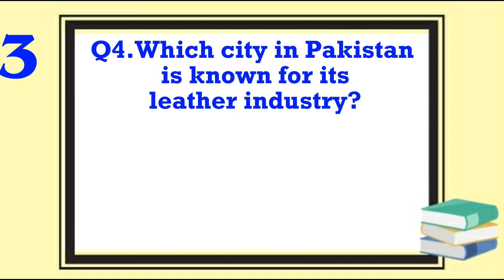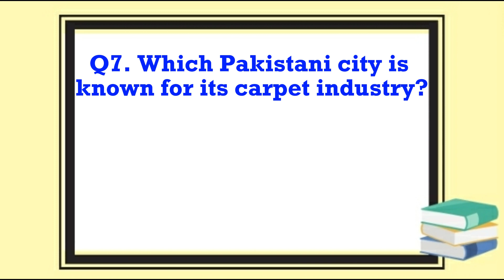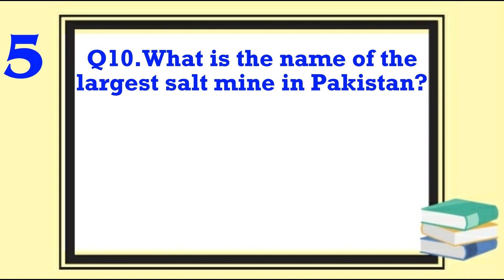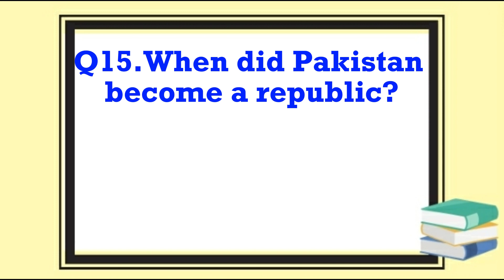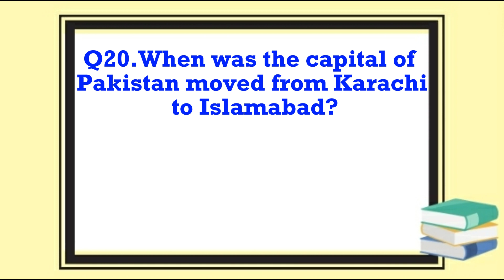Pakistan history questions and answers | basic information about Pakistan | History of Pakistan Mcqs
Pakistan is a South Asian country with a rich and complex history. It gained independence from British colonial rule on August 14, 1947, and was established as a separate nation for Muslims. The history of Pakistan is characterized by significant events, political changes, and cultural developments. It has seen periods of military rule, democratic transitions, and geopolitical shifts, making it a fascinating subject for study.

"Understanding Pakistan's Ideological Basis: Key Questions"
"Partition of India and Creation of Pakistan: FAQs"
"Jinnah's Vision for Pakistan: Unanswered Questions"
"The Two-Nation Theory: Essential Concepts"
"Quaid-e-Azam Muhammad Ali Jinnah: A Comprehensive Biography"
"Allama Iqbal's Influence on Pakistan: A Deeper Dive"
"Pakistan's First Constitution: The Objectives Resolution Explained"
"Kashmir Conflict: Historical Background and Key Issues"
"Indus Waters Treaty: Impact on Pakistan's Water Resources"
"The Role of Pakistan in the Non-Aligned Movement"
"The 1965 Indo-Pak War: Causes and Consequences"
"1971 Bangladesh Liberation War: A Controversial Chapter"
"Zulfikar Ali Bhutto: His Legacy and Impact on Pakistan"
"Afghanistan-Pakistan Relations: Challenges and Opportunities"
"Nuclear Program of Pakistan: Security and Diplomatic Implications"
"Benazir Bhutto: First Female Prime Minister of Pakistan"
"Musharraf Era: Pakistan's Transition to Military Rule"
"War on Terror and Pakistan's Role in the Global War"
"CPEC: China-Pakistan Economic Corridor Explained"
"The Balochistan Conflict: A Multifaceted Issue"
"Media Freedom in Pakistan: A Comparative Analysis"
"Women's Rights in Pakistan: Progress and Challenges"
"Education System in Pakistan: Current Status and Reforms"
"Religious Diversity in Pakistan: Coexistence and Tensions"
"Minorities in Pakistan: Rights and Representation"
"Pakistani Arts and Culture: A Rich Heritage"
"Pakistani Cuisine: A Culinary Journey"
"Sports in Pakistan: Cricket and Beyond"
"Pakistani Literature and Poetry: Influential Authors"
"Pakistan's Film Industry: From Lollywood to New Wave Cinema"
"Youth in Pakistan: Aspirations and Challenges"
"Economic Challenges of Pakistan: Debt, Inflation, and Growth"
"Water Scarcity in Pakistan: Causes and Solutions"
"Pakistan's Energy Crisis: The Power Shortage Issue"
"Climate Change in Pakistan: Impact and Adaptation"
"Healthcare in Pakistan: Access and Quality Concerns"
"Social Issues in Pakistan: Poverty and Inequality"
"Terrorism in Pakistan: Combating Extremism"
"Human Rights in Pakistan: Progress and Concerns"
"Judicial System in Pakistan: Reforms and Controversies"
"Democracy in Pakistan: Challenges and Evolution"
"Pakistan's Foreign Policy: Priorities and Alliances"
"Role of Pakistan in SAARC and OIC: A Closer Look"
"Pakistani Diaspora: Contributions and Challenges Abroad"
"Environmental Conservation in Pakistan: Efforts and Hurdles"
"Youth Engagement in Politics: Future of Pakistan"
"Pakistan's Space Program: Ambitions and Achievements"
"The Khyber Pass: Gateway to Pakistan's History"
"Artifacts and Relics of Mohenjo-Daro: A Timeless Treasure"
"Preserving Cultural Heritage: The Threats and Initiatives in Pakistan"
Exercises
Nuclear missile